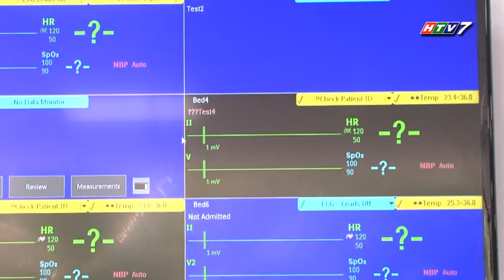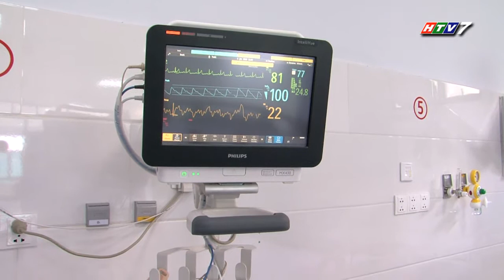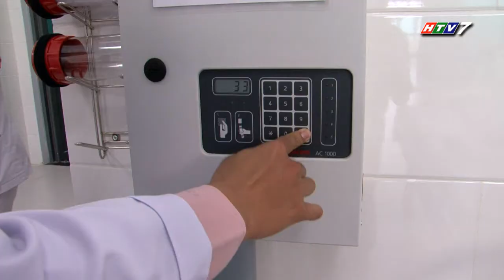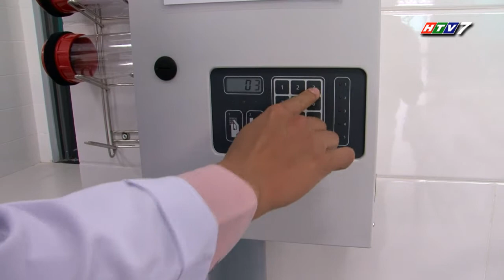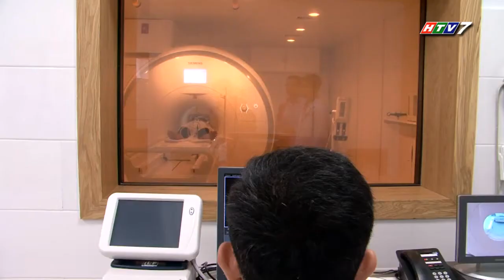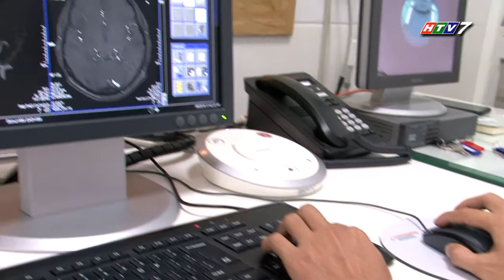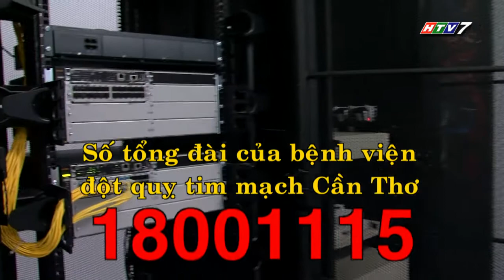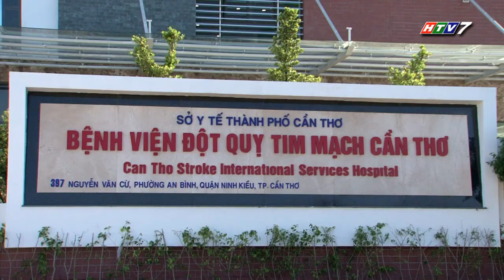Trí tuệ nhân tạo đỉnh cao TFS